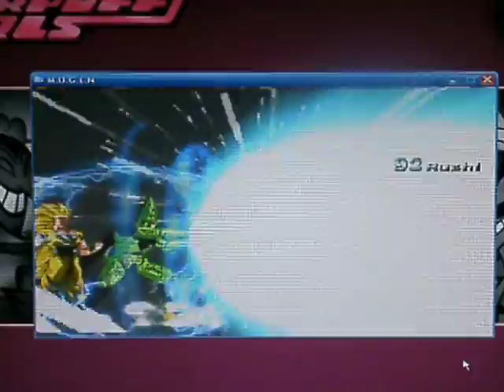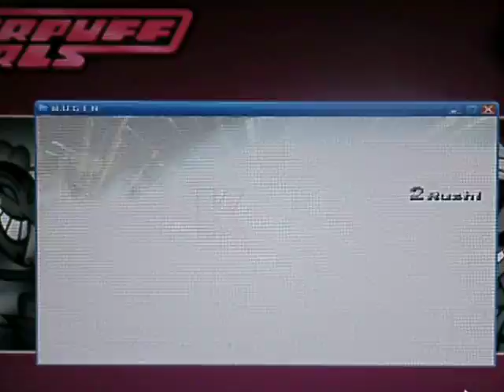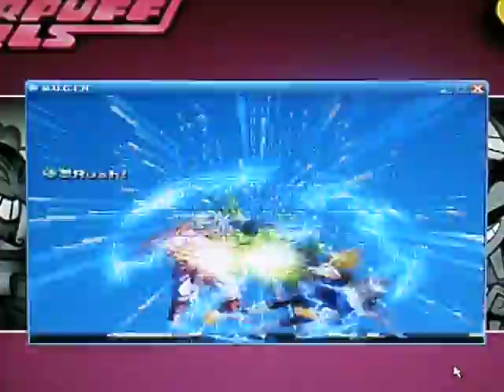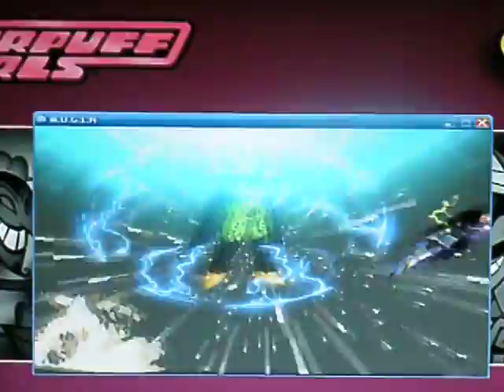TK's Random Mugen Battle #50 - SSGoku & Majin Vegeta VS Hyper Cell & Hyper Broli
A pretty insane Tag Team DBZ Mugen fight here!  SSGoku & Majin Vegeta go up against Hyper Cell & Hyper Broli on the Versaillas Palace Stage!  Anyways, I certainly hope you all enjoy the fight!